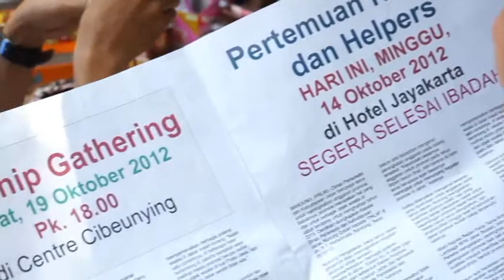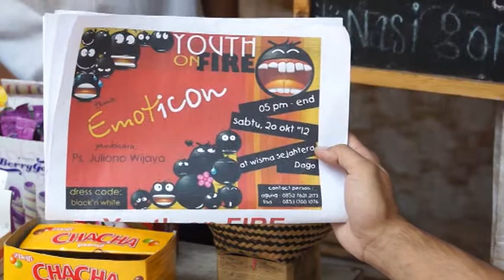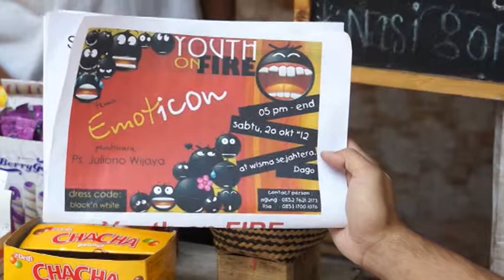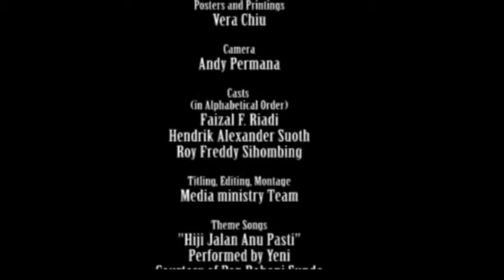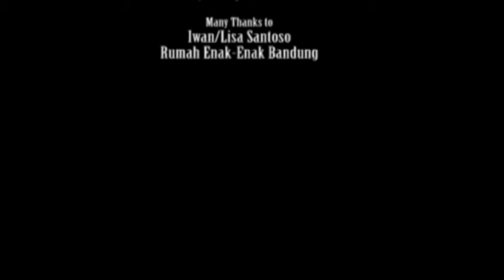Pengumuman JB3 Bandung, Minggu 14 Oktober 2012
Casts: Faizal F. Riadi, Hendrik 'Akang' Suoth dan Roy Freddy Sihombing
Script: Clara Chiu
Posters and Printings: Vera Chiu
Camera: Andy Permana
Titiling, Editing and Montage: JB3 Media Ministry Team
Location: Rumah Enak Enak, Jl.Cihapit Bandung
Taken Date: Thursday, October 11, 2012